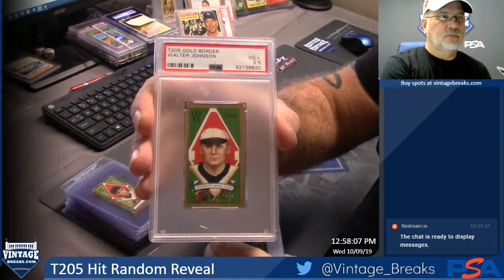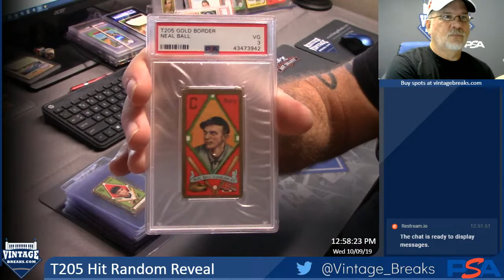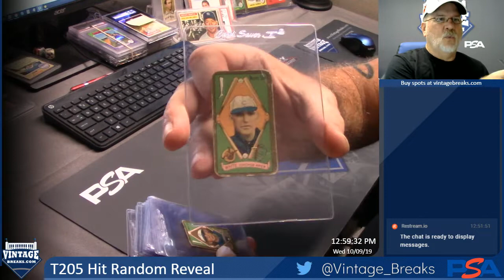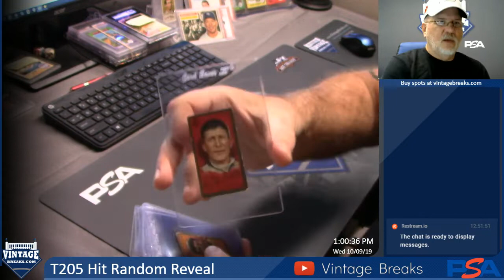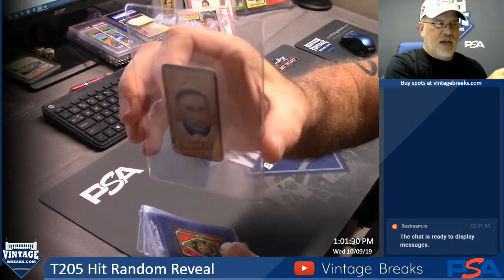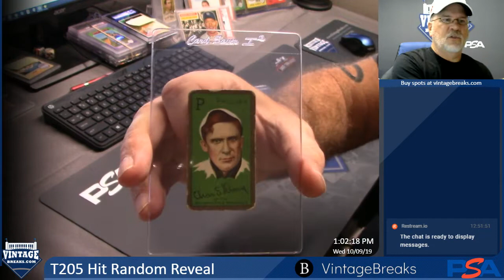10-09-19 T205 Hit Random Reveal